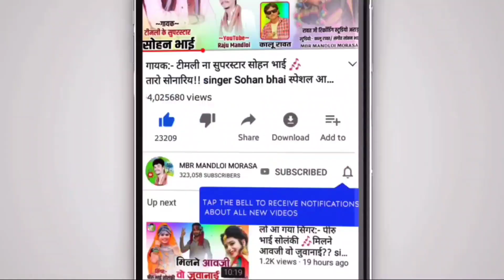मोरासा कि सुपरस्टार || भेला साते रवजे करे तु परेसान || bela sate Rawje kare Tu paresan || Sanjay 21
album:- मोरासा कि सुपरस्टार || भेला साते रवजे करे तु परेसान || bela sate Rawje kare Tu paresan || Sanjay 21

🎤Singer :-
⚫Studio :-
⚫ Youtubers :- MBR MANDLOI